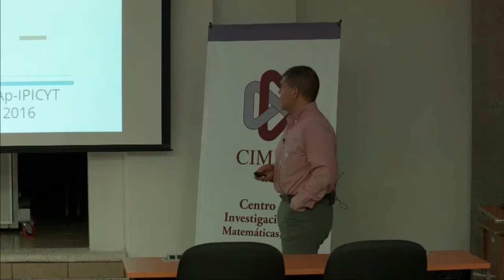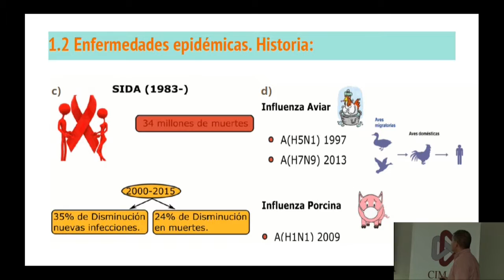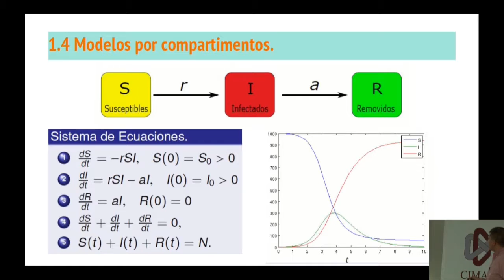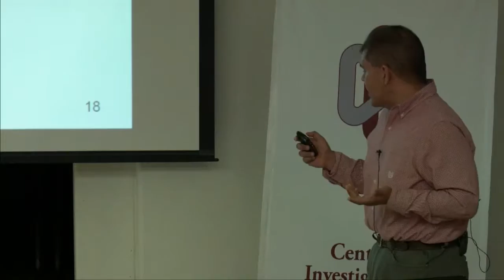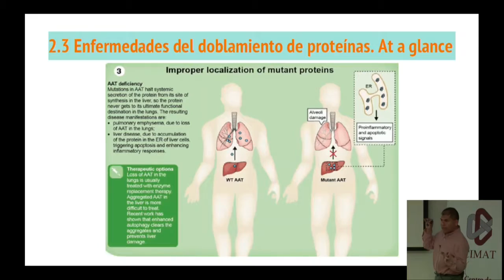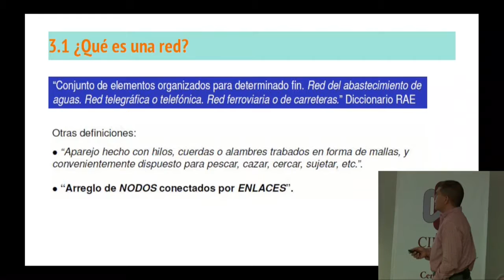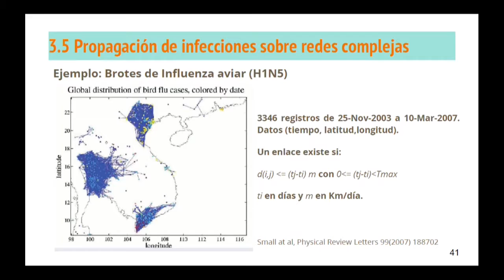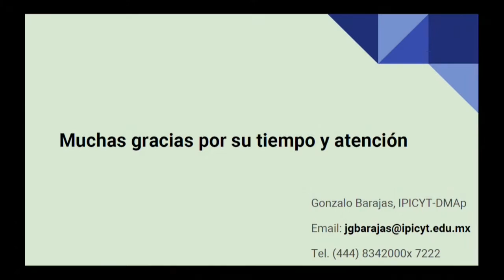Modelos Matemáticos de las enfermedades de mal doblamiento de las proteínas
Juan Gonzalo Barajas Ramírez, IPICYT